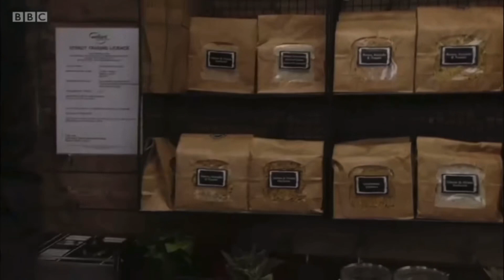Keegan Butcher-Baker Vs. The Square (January 2017 - March 2022)